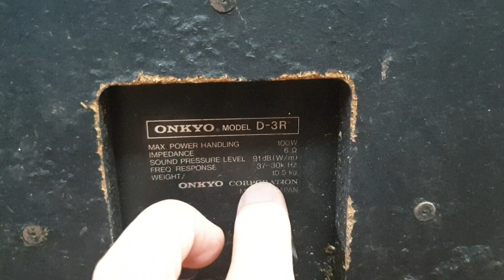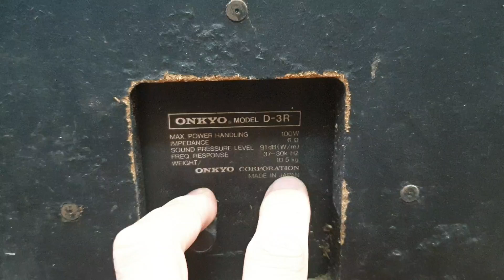Loa Onkyo D-3R giá 3,2tr Xả còn 2.600k Lh 0966594581 - 0979891682